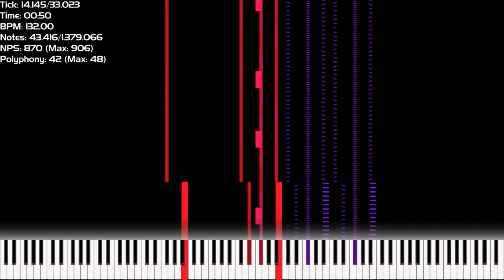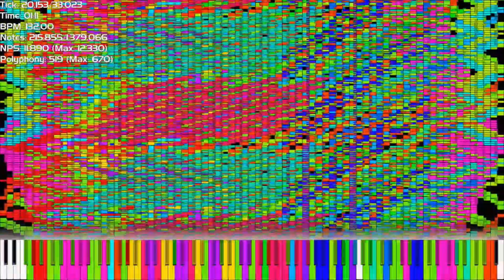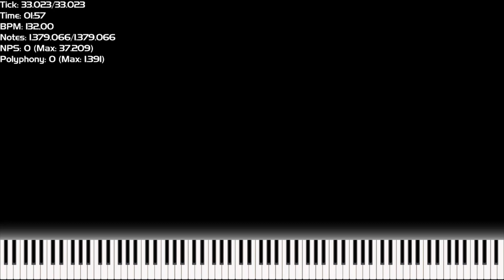[Black MIDI] Permich - Uplifting - 1,3 Million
MIDI by: @Danidanijr
Soundfont: BalancedGM.sf2